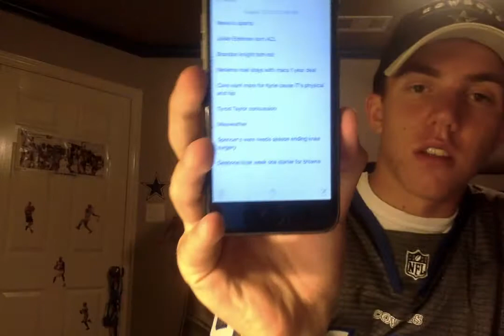Mayweather vs. McGregor, Kyrie trade halted? BROWNS QB STARTER ANNOUNCED!!!!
Kyrie trade postponed, browns week 1 starter and knee injures are popular and will all be discussed in this video